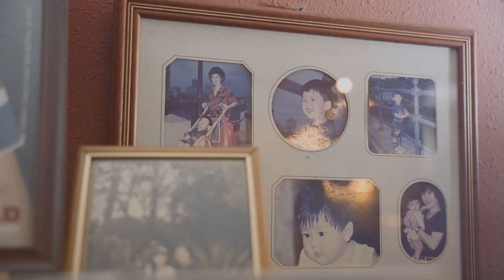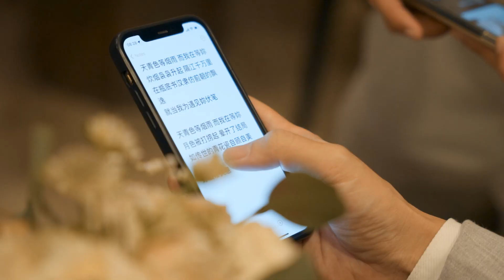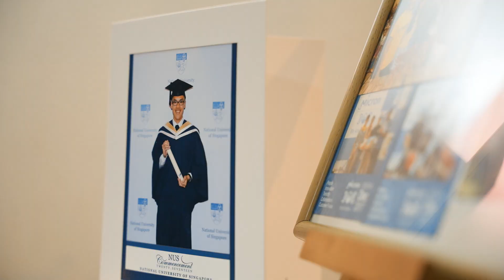Wedding at The Straits Room, The Fullerton Hotel Singapore (Updated 2023) Full-day edit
No. 1 on Singapore Brides for Wedding Photography and Videography in Singapore.

Experience the charm of a Fullerton Hotel wedding, brought to life by our team at Annabel Law Productions. Ranked as Singapore's top wedding company on Singapore Brides &, we're passionate about crafting unforgettable celebrations. This video showcases our unwavering commitment to excellence, our rich experience, and our unique touch that makes every wedding a magical event. Join us in immortalising your celebration of love at The Fullerton Hotel Singapore.

Full-day Videography Edit by Annabel Law Productions

Venue: The Straits Room, The Fullerton Hotel Singapore
No. of Pax: 100 pax
Coverage: 9 hours
Session: Dinner banquet
Others: Itinerary includes gatecrash & solemnisation
Couple: Cedric & Vivien